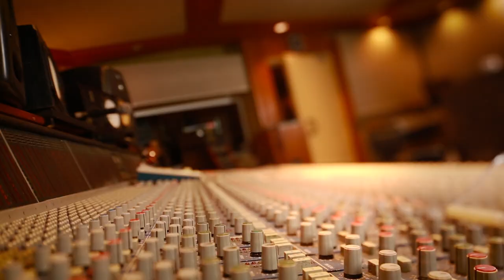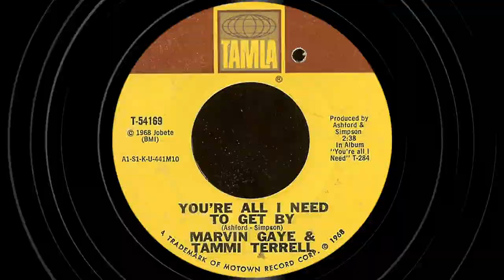Joy Denalane - Die Geschichte von Motown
Jetzt Joy Denalanes neues Album „Let Yourself Be Loved“ (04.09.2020) vorbestellen

Joy Denalane erklärt den Soul of Motown – wie Michael Jackson, Marvin Gaye, Stevie Wonder und andere den Sound aus Detroit für alle Zeiten zum Weltkulturerbe des Pop machten.
Seit 1959 ist Motown Sound, Lebensgefühl, Empowerment. Motown-Stars wie Marvin Gaye, Stevie Wonder, Diana Ross oder Michael Jackson definierten Soul und sind bis heute prägend. Joy Denalane wuchs mit diesen Platten auf, sie kennt Motown seit frühester Kindheit. Ihr neues Album „Let Yourself Be Loved“ (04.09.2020) ist eine Hommage an diesen Sound und den klassischen Soul. Es ist das erste Album einer deutschen Künstlerin auf Motown Records, es schließt sich also ein Kreis. Hier erklärt Joy den bis heute gewaltigen Einfluss und die Geschichte von Motown.

Realisation: Torsten Groß
Kamera & Schnitt: Christoph-Lucas Hütter
Sprecherin: Raffaela Jungbauer
Illustrationen: Drushba Pankow (Alexandra Kardinar & Volker Schlecht)
Mit Dank an die Hansa Studios Berlin

Joy Denalane hat deutschen Soul erfunden und damit deutschen Pop geprägt. Sie hat mit Freundeskreis und Max Herre gearbeitet und ihre ganz eigene Stimme gefunden. Joy Denalane ist durch und durch Musikerin. Ihre Welt ist Klang, Gesang ist ihre Art, Gedanken zu ordnen und Gefühle zu kanalisieren.